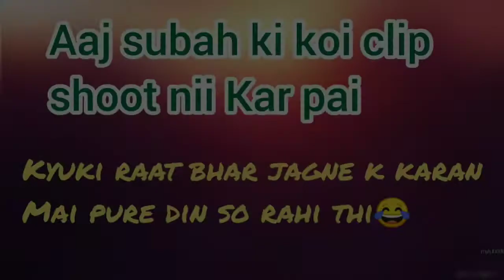Reception special 😍||Grand party💃|| Piaa vlogs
Reception special 😍||Grand party💃

 Hey guys
 I'm Piaa 🙂

 This is reception special vlog🥳
 Grand Reception party

 This party was full of enjoyment.
 Special singers was came on this day.
They maked whole party rock🥳🥳

 Singers was came from Mumbai and Delhi ✈️
 👉The Beautiful lady singer Rupam Ramya
 👉Indian idol Fame
 Impressed us by her melodious voice 😍
 We enjoyed very much 😊